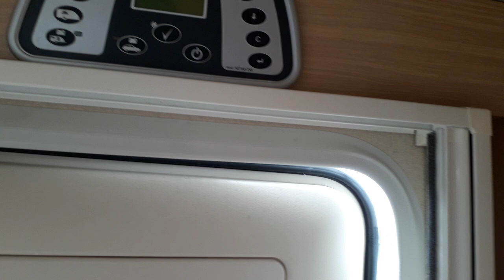2008 Abbey GTS 517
Currently at Westfield Caravans. 2008 Abbey GTS 517. 5 berth twin dinette layout.